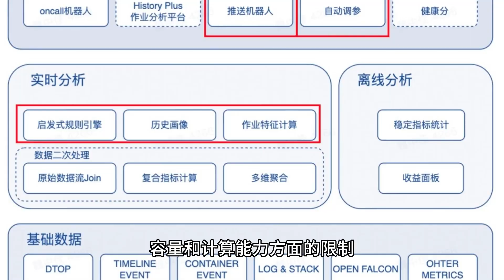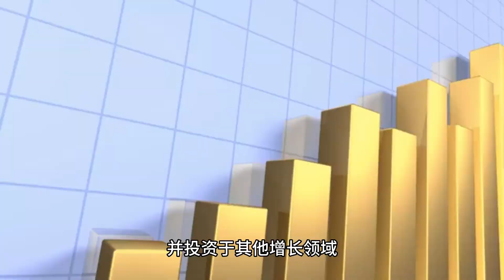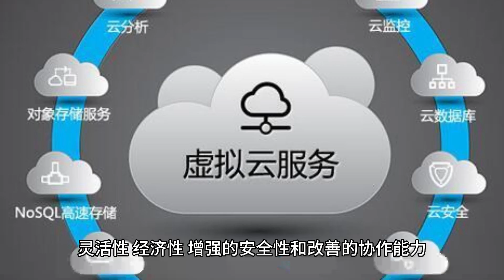通过云服务器托管推动您的业务发展：终极指南 - Raksmart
云服务器托管已经成为数字时代企业的改变者。在这个视频中，我们将深入探讨云托管的世界，探索它如何改变您的业务运营。云服务器托管涉及使用托管在远程数据中心的虚拟化服务器，消除了现场物理基础设施的需求。

云服务器托管的第一个重要优势是可扩展性。与传统托管方式不同，云托管允许企业根据需求扩展计算资源。当面临网站流量突然激增或者要发布新应用程序时，这种灵活性是非常宝贵的。

灵活性是云托管的另一个关键方面。通过按需付费的定价模型，企业只需支付实际使用的资源。这消除了提前投资昂贵硬件的需求，使企业能够更有效地分配预算。

安全性是托管数据时的首要关注点，而云服务器托管提供了强大的安全措施。可靠的云托管提供商确保数据加密、定期备份和灾难恢复选项。符合行业监管要求进一步增强了数据的安全性。

云服务器托管还大大提高了协作和远程工作能力。团队可以从任何地方访问数据和应用程序，促进无缝协作，提高生产力。这在当前的远程工作环境中尤为重要。

总之，云服务器托管为企业提供了可扩展性、灵活性、经济性、增强的安全性和改善的协作能力。通过采用云托管，企业可以简化运营、降低基础设施成本，并专注于核心竞争力。加入我们，探索云服务器托管如何推动您的业务在数字化领域迈向新高度。